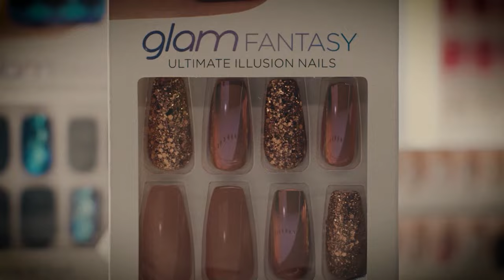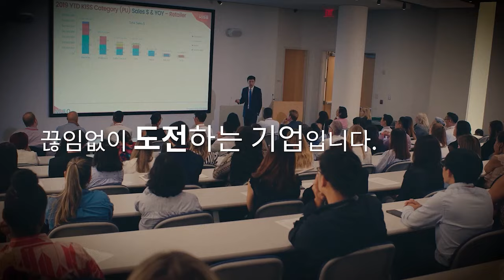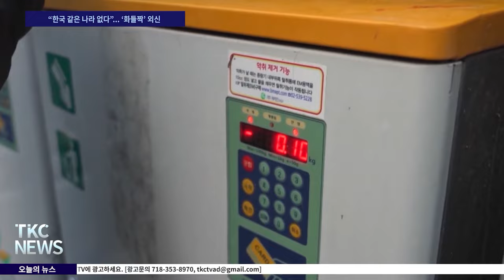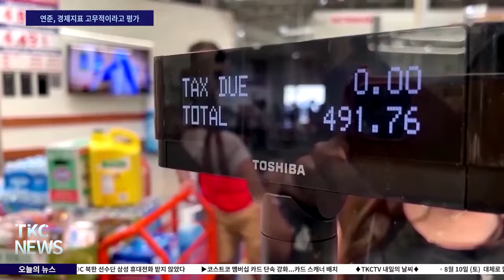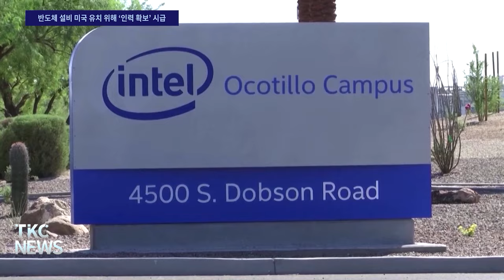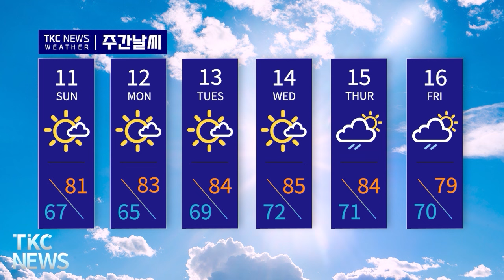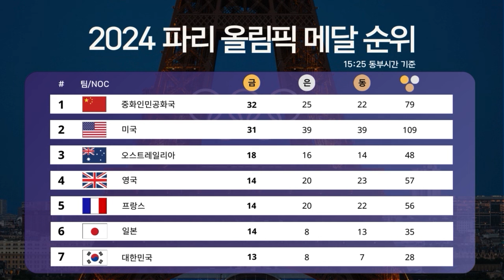TKC NEWS｜8/9 (금) 포트리 한인 여성 경찰 총격 사망 사건 현장 공개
1. 포트리 한인 여성 경찰 총격 사망 사건 현장 공개
26살 한인 여성, 출동 경찰에 총격 사망
['경찰 총격' 한인 사망]

2. 해리스 – 트럼프, 다음 달 10일 ABC TV토론 합의
ABC뉴스 주최로 실시 합의...해리스, 폭스뉴스는 불참
[해리스-트럼프, 9월 10일 ABC뉴스 주최 토론 합의]

3. 7개 경합주서 해리스가 또 2%P차로 트럼프 제쳐
해리스 50% - 트럼프 48% 경합주 초접전
[해리스 · 트럼프 오차범위 내 초접전]

4. 트럼프, ‘내가 지면 경제 공황’- 승복 여부에는 즉답 회피
'대통령 연준 발언권' 피력...연준 독립성 침해 우려돼
[트럼프, 대선 결과 승복 여부 확답 피해]

5. WSJ, 트럼프 피격 보디캠 입수 – 경찰 및 경호원 우왕좌왕
62분 전 총격범 포착하고도 범행 막지 못해
[경찰-비밀경호국, 부실 경호 정황 역력]

6. 피터슨국제경제연구소 보고서 - 한국 '고령화 저출산 위기'
"외국인 근로자 비중 15%로 늘려야"
[한국, 이민 빗장 걸면 50년 뒤 1인당 소득 20% 급감]

7. WP, 한국 음식물 분리수거는 어메이징 - '이런 나라 없다'
한국 재활용률 98%에 달해...'매우 놀라워'
["한국 같은 나라 없다"...'화들짝' 외신]

8. 연준 인사들, ‘경제 안정적 – 방향 결정할 시간 여유 있다’
"연준 임무는 증시 급락·정치 사안이 아닌 경제 지표 대응"
[연준, 경제지표 고무적이라고 평가]

9. ‘반도체주도 산 넘어 산’ 인텔 휘청 - 인력 확보도 난제
보조금 배당은 마무리 단계, 정책 성공 여부는 이제 시작
[반도체 설비 미국 유치 위해 '인력 확보' 시급]

10. IOC 북한 선수단 삼성 휴대전화 받지 않았다
IOC, 하루 만에 "지급하지 않았다"며 입장 번복
[한국 정부·IOC, "삼성 스마트폰 제공하지 않아"]

11. 코스트코 멤버십 카드 단속 강화...카드 스캐너 배치
코스트코 들어가기 전 멤버십 카드 스캔해야
[회원 아닌 경우 유효 회원과 동행 필수]

단신
1. 일본 규수 7.2 강진 이어 도쿄 근방서 5.2 지진 발생
2. ‘권도형 한국 송환’ 효력 정지 – 내달 초 대법원이 결정
3. 북한인 위장 취업-돈세탁 도운 38세 미국인 체포-기소
4. 연방 학자금 신청 올해 초 이어 내년 입시 때도 지연 우려
5. 현대-기아차, 도난 방지 SW 설치 뒤 도난율 64% 급감
6. 구글 반독점 패소보다 AI 검색 시장 진출이 더 큰 위협
7. 삼성전자, 11년간 미국 판매 전자레인지 112만 대 리콜
8. 파라마운트, 스카이 댄스 합병 위해 인력 15% 감원